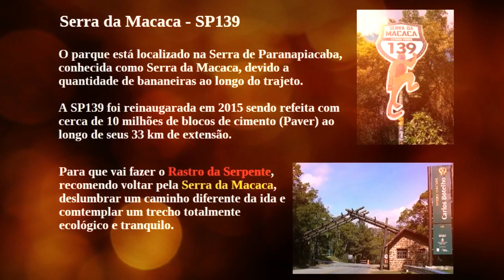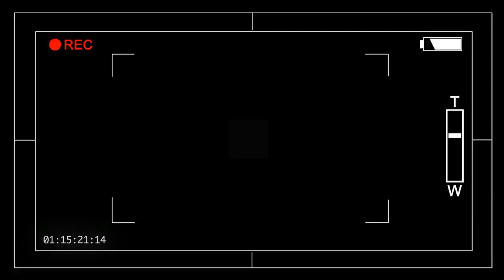Serra Macaca - Viagem de Moto de Curitiba Retornando Pelo Parque Carlos Botelho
Passeio pela Serra da Macaca, o primeiro dia fizemos Rastro da Serpente até Capão Bonito. O segundo dia (05/07/21) optamos por retornar pela Serra da Macaca / Registro. Recomendo este trajeto.